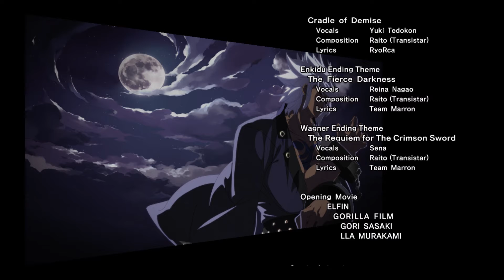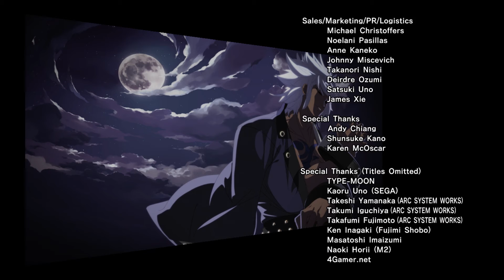Under Night In Birth Exes Late[st] Vid 1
For the first time in a while I decided to play a little Under Night In-Birth. This is basically leading to the debut of an upcoming fighting game that I have been curious for some time.